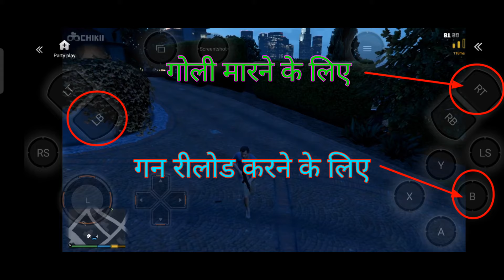Full Controls All Details In Any Emulator | Part 1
𝑰 𝒂𝒎 𝒌𝒂𝒑𝒊𝒍 . 𝑰 𝒎𝒂𝒌𝒆 𝒇𝒂𝒎𝒊𝒍𝒚 𝒇𝒓𝒊𝒆𝒏𝒅𝒍𝒚 𝒈𝒂𝒎𝒊𝒏𝒈 𝒘𝒊𝒕𝒉
(😆𝒄𝒐𝒎𝒆𝒅𝒚😆) 𝒖𝒔𝒆𝒇𝒖𝒍 𝒕𝒊𝒑𝒔 𝒂𝒏𝒅 𝒕𝒓𝒊𝒄𝒌𝒔 𝒆𝒕𝒄 𝒗𝒊𝒅𝒆𝒐 𝒇𝒐𝒓 𝒆𝒗𝒆𝒓𝒚𝒐𝒏𝒆 𝒆𝒏𝒋𝒐𝒚 𝒘𝒊𝒕𝒉 𝒕𝒉𝒆𝒊𝒓 𝒇𝒓𝒊𝒆𝒏𝒅𝒔 𝒂𝒏𝒅 𝒇𝒂𝒎𝒊𝒍𝒚.

💞𝑴𝒆𝒓𝒂 𝒗𝒊𝒅𝒆𝒐 𝒅𝒆𝒌𝒉𝒏𝒆 𝒌𝒆 𝒍𝒊𝒚𝒆 𝒆𝒚𝒆𝒓𝒑𝒉𝒐𝒏 𝒌𝒊 𝒋𝒓𝒐𝒐𝒓𝒂𝒕 𝒏𝒂𝒉𝒊 💞🤠💘❣️🇮🇳🤣𝑬𝒏𝒋𝒐𝒚 𝒘𝒊𝒕𝒉 𝒆𝒗𝒆𝒓𝒚𝒕𝒉𝒊𝒏𝒈👈👍✍️🌹

😲🌹𝘐 𝘢𝘮 𝘱𝘭𝘢𝘺𝘪𝘯𝘨 💗𝘧𝘳𝘦𝘦 𝘧𝘪𝘳𝘦💗 ,𝘤𝘢𝘭𝘭 𝘰𝘧 𝘥𝘶𝘵𝘢𝘺👍 ,𝘱𝘶𝘱𝘨 𝘮𝘰𝘣𝘪𝘭𝘦"𝘭𝘪𝘵𝘦💗 𝘢𝘯𝘥 𝘢𝘯𝘵𝘩𝘦𝘳 𝘨𝘢𝘮𝘱𝘭𝘢𝘺 𝘴𝘦𝘳𝘪𝘦𝘴 𝘸𝘪𝘵𝘩 𝘺𝘰𝘶𝘳 𝘮𝘺 𝘤𝘩𝘢𝘯𝘯𝘦𝘭❤️💗

💞🥵s͟u͟b͟s͟c͟r͟i͟b͟e͟  t͟a͟r͟g͟e͟t͟  5000 s͟u͟b͟s͟c͟r͟i͟b͟e͟  f͟a͟m͟i͟l͟y͟💞😂

🙏😥💞p͟l͟e͟a͟s͟e͟  y͟a͟a͟r͟  c͟o͟m͟p͟l͟e͟t͟e͟  k͟a͟r͟a͟  d͟e͟n͟a͟👍💞

                          𝑻𝒉𝒂𝒏𝒌𝒔😜
                              𝑭𝒐𝒓
                     💞𝑾𝒐𝒄𝒉𝒊𝒏𝒈🙏